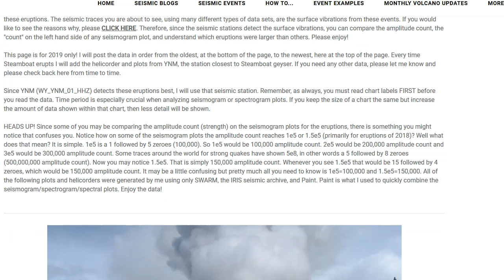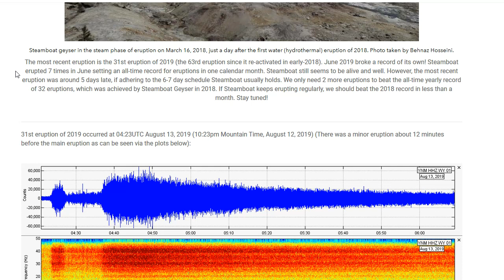Steamboat Geyser Erupts - Mt St Helens Steaming on Aug 13 2019!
Please utilize the parts sections below if this video is too long for you. Remember, a lot of what I say in my videos are open to additional interpretation and criticism. Well, Steamboat Geyser finally erupted last night. Also, my family and I visited Mt. St. Helens today once again! To my surprise, we were treated to a very small show of steam from the dome of Mt. St. Helens. Great time to go!!!